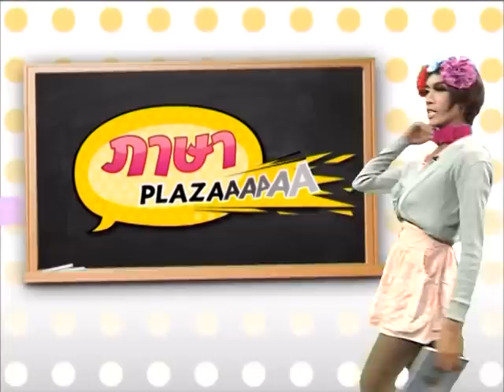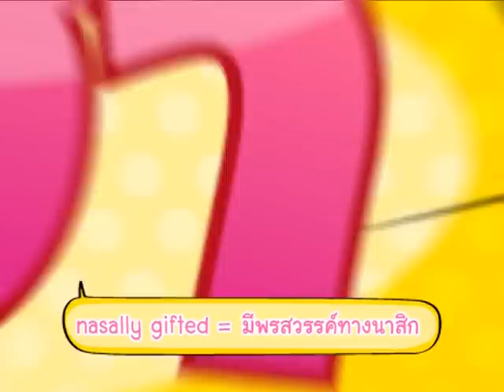ภาษา PLAZA Ep.88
รายการภาษา Plazaaaa วันนี้มาดามมด จะมาเสนอคำศัพท์ภาษาอังกฤษ "ที่ใช้หลีกเลี่ยงความรู้สึกที่ไม่ดี ตอนที่ 2"